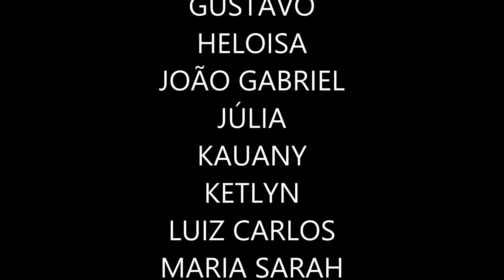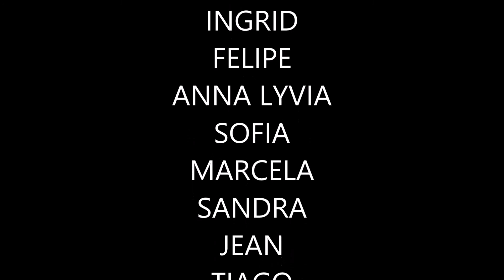PONTOS MIS COSMOPOLIS 2016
Oficina de Animação stop motion ANIMAECOS para crianças realizada em Cosmópolis pelo Programa Pontos MIS coordenação Marta Russo - out/2016